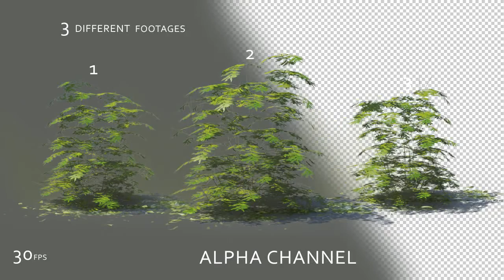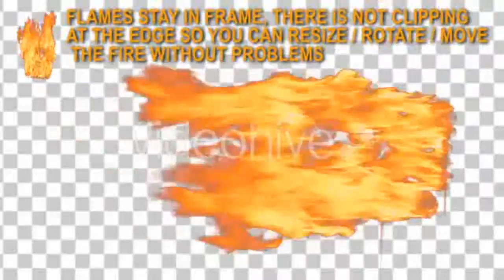Windmill Behind Rapeseed Field - (nature) Stock Footage | Mega Pack +40 items